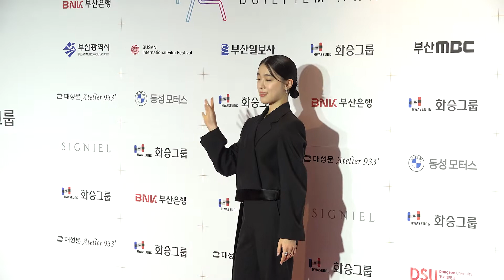배우 최성은 제 31회 부일영화상 레드카펫 (2022) Choi Sung-eun red carpet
배우 최성은이 6일 부산 해운대구 시그니엘 부산에서 열린 2022 부일영화상 레드카펫 행사에서 포즈를 취하고 있다.